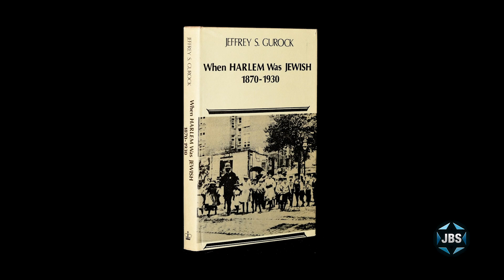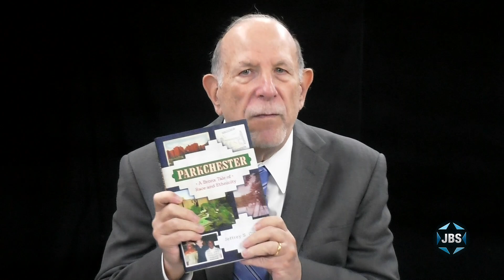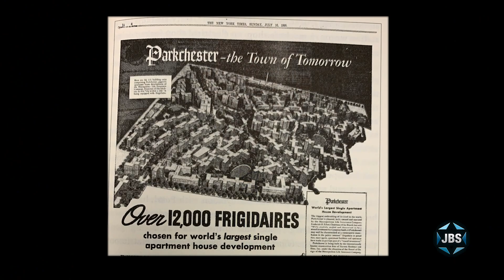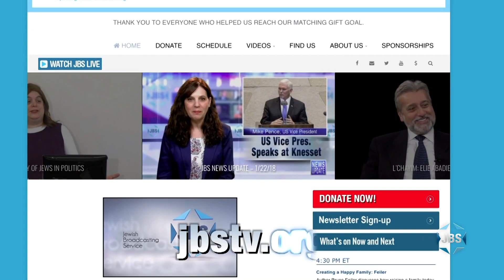L'Chayim: Jeffrey S. Gurock (Parkchester)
In Parkchester: A Bronx Tale of Race and Ethnicity, Jeffrey S. Gurock (Prof. of Jewish History, Yeshiva U.) describes the unique “get along” character of his own childhood community, a “model” neighborhood built in NYC in 1940.  With Mark S. Golub on L'Chayim.

*Children's programs
*Israeli Films